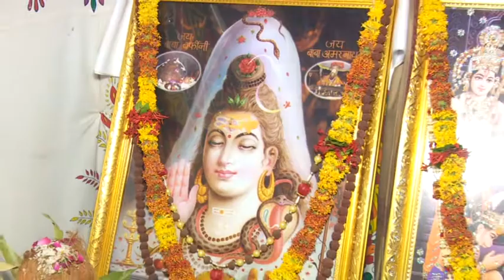Devi Bhagwat SundarKand Path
Devi Bhagwat May 2016 - Sunadar Kand Path -  DudhWala Family Maroli Surat Presented 9 Days Shrimad Devi Bhagwat Katha May 2016 By Shastri Shree Pranavbhai Bhatt Valsad on MAY 11, 2016 TO MAY 19, 2016 AT 2 PM TO 6 PM